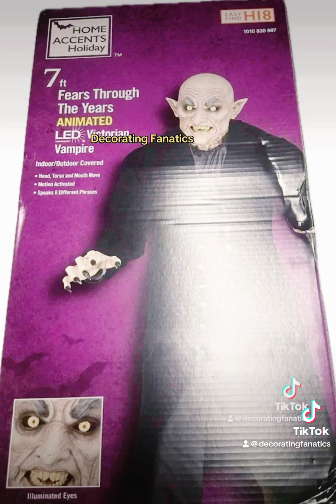Home Depot Halloween 2024 - DEMO VIDEO Victorian Vampire NOSFERATU Animatronic Prop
Sneak Peek!
FIRST LOOK!!! DEMO VIDEO IN REELS / SHORTS!!! COMING SOON!
HOME ACCENTS Holiday! Fears Through The Years ANIMATED LED Victorian Vampire NOSFERATU Animatronic Decoration Collectible MERCH - BOX Art

Indoor/Outdoor Covered
• Head, Torso and Mouth Move
• Motion Activated
• Speaks 6 Different Phrases
Spooky Home Decor, Decoration, Animatronic, inflatable, tabletop, Blow mold
ETC...